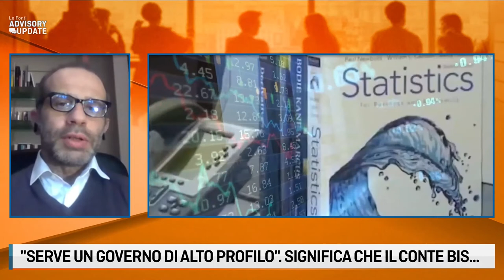DRAGHI NUOVO PRESIDENTE DEL CONSIGLIO INCARICATO: "ACCETTO CON RISERVA" con Paolo Balduzzi